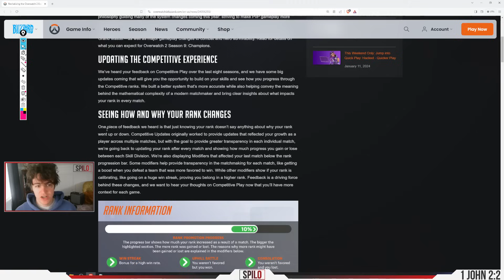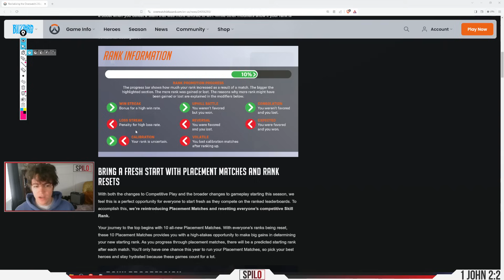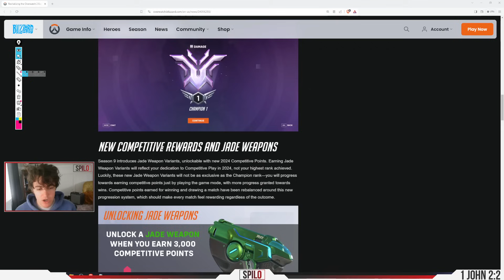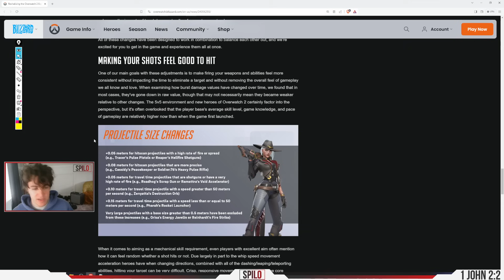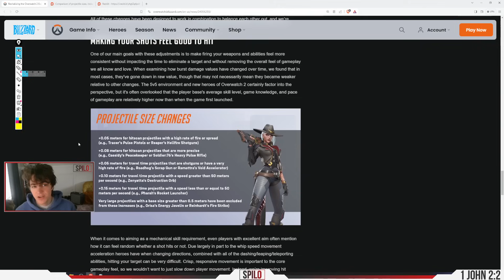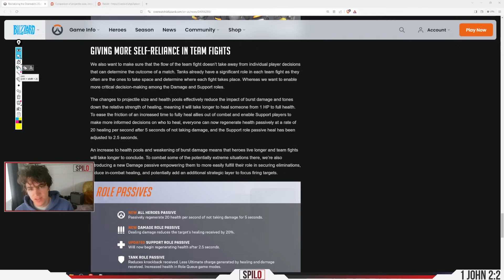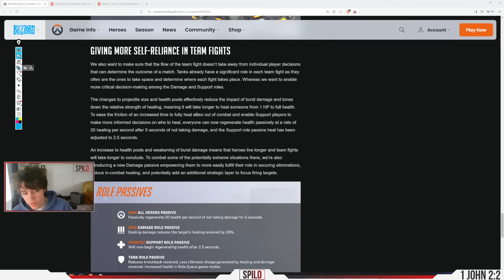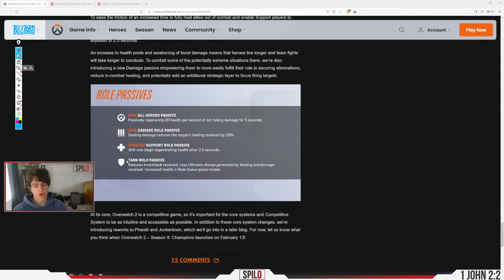Season 9 Overwatch 2: What You NEED to Know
Huge OFFICIAL stuff released from Blizzard headquarters, with an absolute massive laundry list of changes, from passives, to reworks, to the fundamental core concepts of aim changing. As usual, there's a lot of... uncertainty. Here's what you need to know!

0:00 Intro
0:45 SR is Back
3:50 Rank Reset
7:23 Champion
7:45 Rewards
8:50 Core Gameplay
9:56 Projectile Changes
12:00 Health Increase
16:25 Self-Heal & Passives
21:12 DPS Passive
23:00 Conclusion